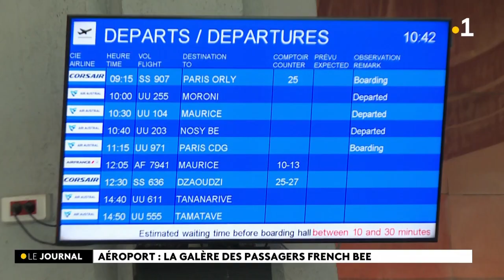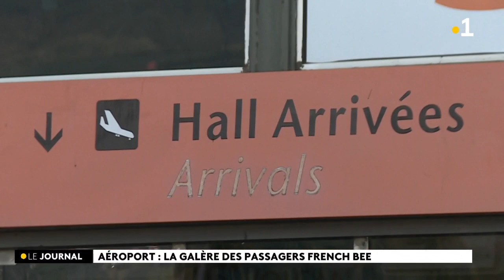Des passagers d’un vol French Bee pour Paris vivent l’enfer depuis deux jours.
Des passagers d’un vol French Bee pour Paris vivent l’enfer depuis deux jours. Ils devaient décoller dimanche, mais sont toujours à l’aéroport Roland Garros. Leur vol a été retardé, puis annulé, pour des raisons techniques